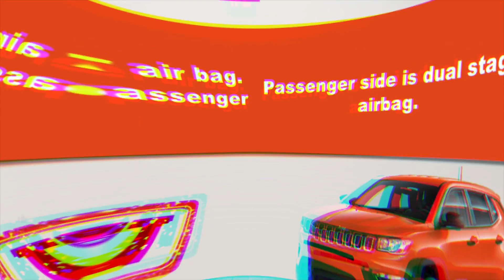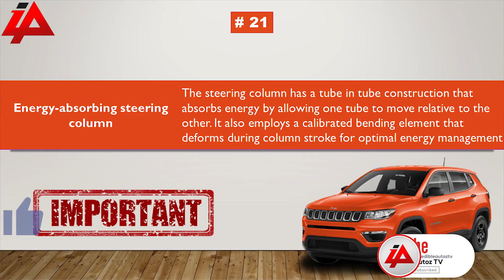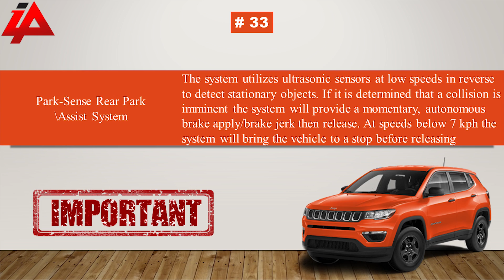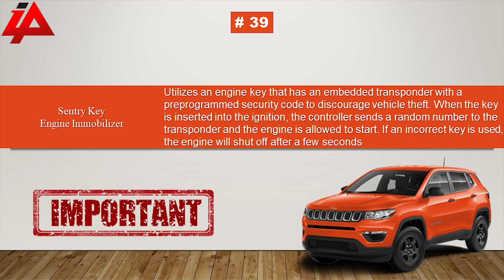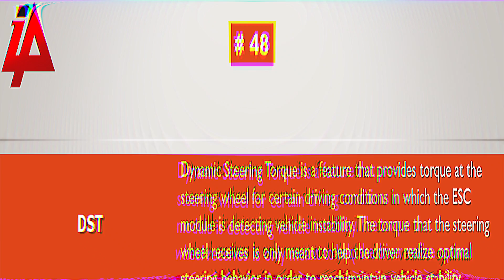Jeep Compass Safety and Security Features Explained in 5 Min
This video contains an informative presentation explaining all the 50 plus safety and security features for Jeep Compass.

Deals of the day :

Ford Store :

300 to 499 car and bike Accessories

Flipkart deals in cars and bike accessories

The website link is available in the I button and below in the description box, so don't forget to have a look.